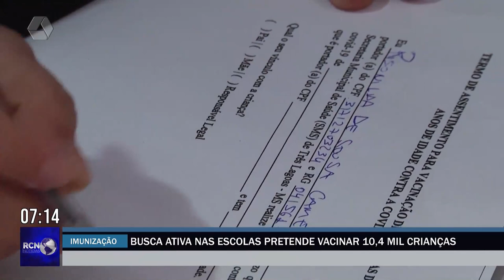Busca ativa nas escolas pretende vacinar mais de 10 mil crianças